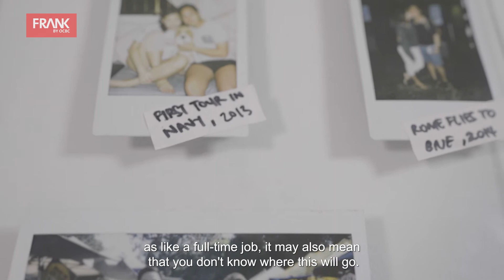Dream Makers | DaybyDae Pottery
What started out as just a hobby for Daesiree is now her full-time career and passion at DaybyDae Pottery. From an idea into a dream, but it also takes action, commitment, and resolve. Dream Makers is a series of features on the makers who dared to follow their dreams and build it into their reality. Sit with us, and hear more from Daesiree on what it takes to build a dream.